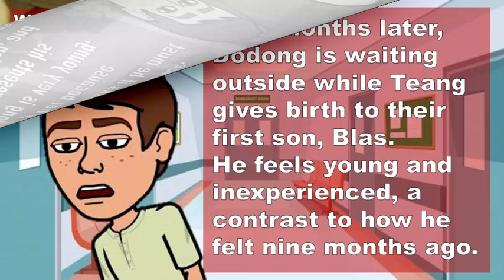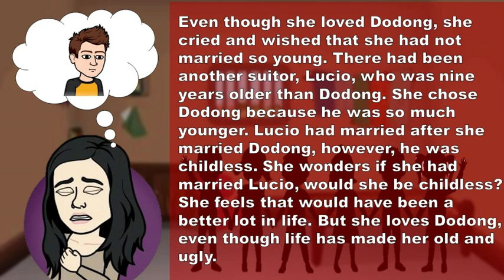Footnote to Youth By Jose Garcia Villa English 7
Jose Garcia Villa (1908–1997) was a Filipino poet, writer, and critic. He used the pen name “Doveglion,” which was a combination of the words “dove,” “eagle,” and “lion” and was what he believed was his true persona. His notable works include The Anchored Angel, The Emperor's New Sonnet, and Footnote to Youth.

Villa has won numerous awards, including the 1973 National Artist of the Philippines for literature. His work in both poetry and challenging traditional poetic style continues to have an impact in modern poetry, both for members of the poetry community and other Asian American writers.Villa has won numerous awards, including the 1973 National Artist of the Philippines for literature. His work in both poetry and challenging traditional poetic style continues to have an impact in modern poetry, both for members of the poetry community and other Asian American writers.